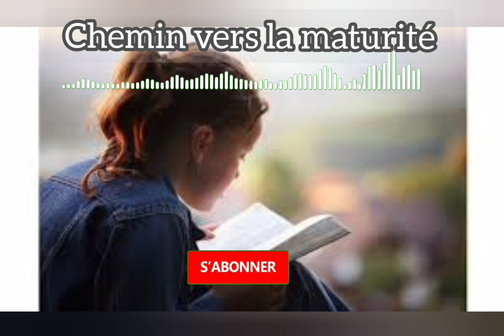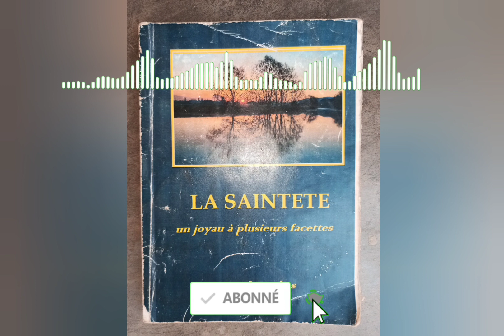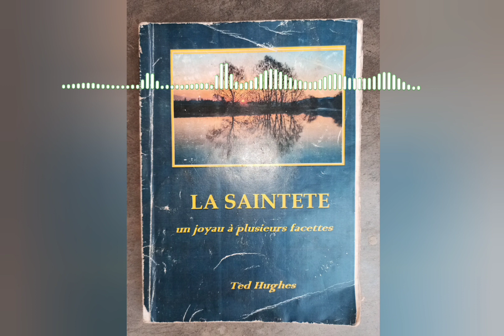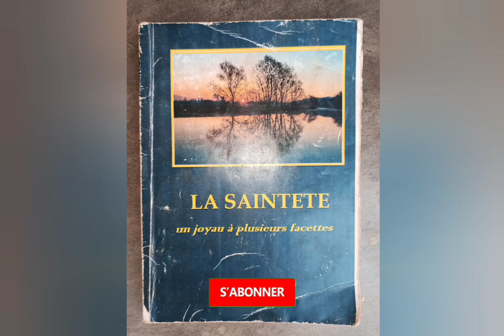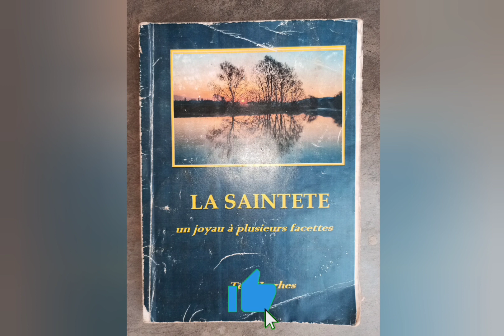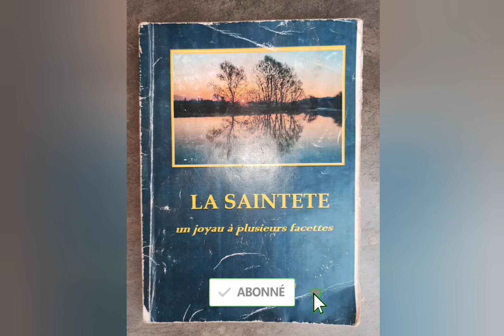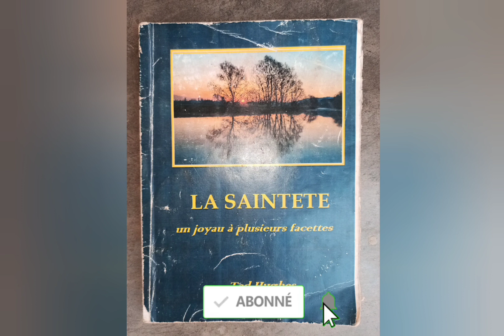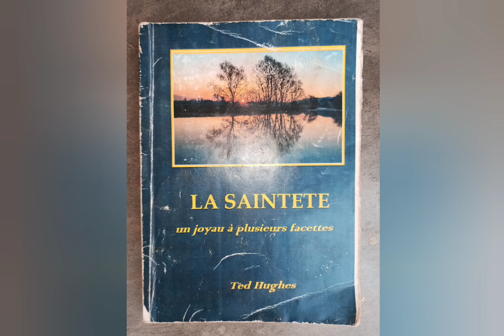Livre audio : LA SAINTETÉ, UN JOYAU À PLUSIEURS FACETTES ( 1 ) Ted Hughes